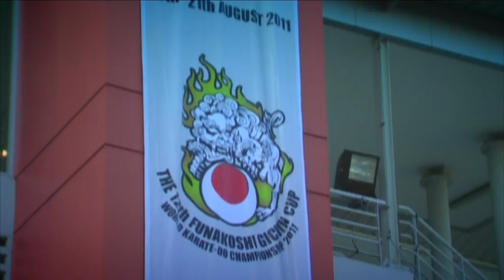Motion in Action World KARATE DO 2011 PATAYA